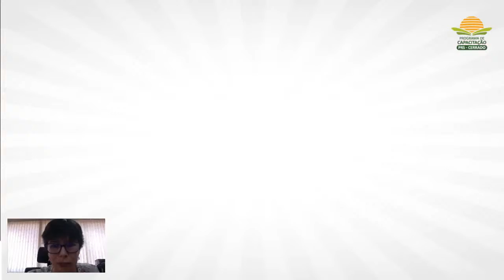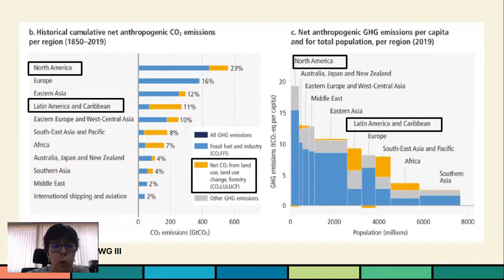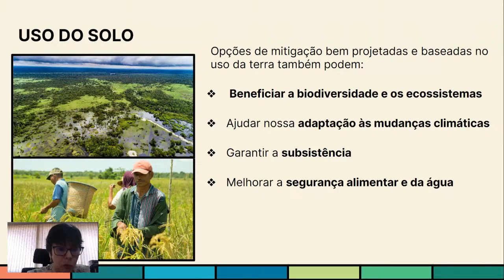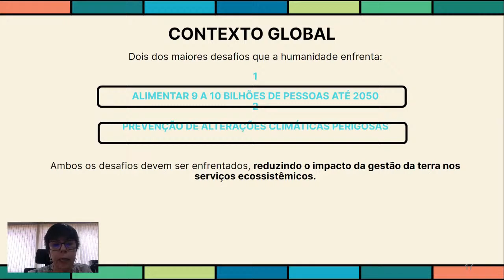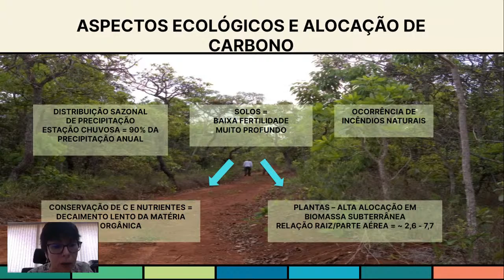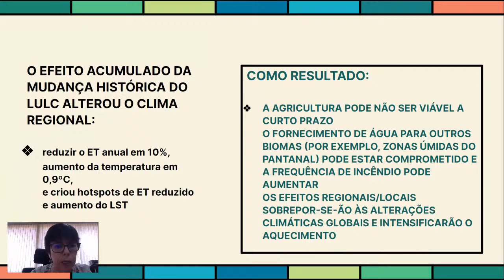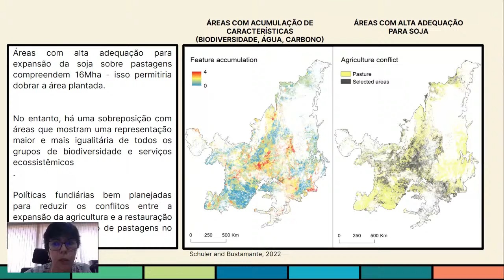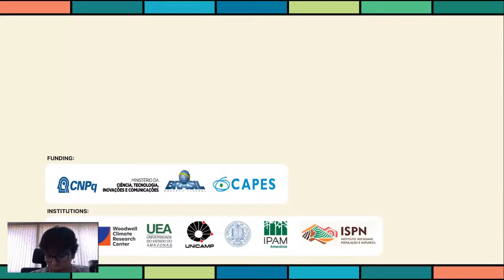Abertura do Mestrado Profissional do Projeto Rural Sustentável - Cerrado/UFLA - 2ª Edição/2023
[ENG Subtitles]

Em parceria com a Universidade Federal de Lavras - UFLA, o Mestrado Profissional do Projeto Rural Sustentável - Cerrado na temática de Mudanças Climáticas e Agropecuária de Baixa Emissão de Carbono é parte das ações formativas do Programa de Capacitação do PRS - Cerrado. Esta Aula Magna é parte do Evento de Abertura da 2ª Edição deste Mestrado.